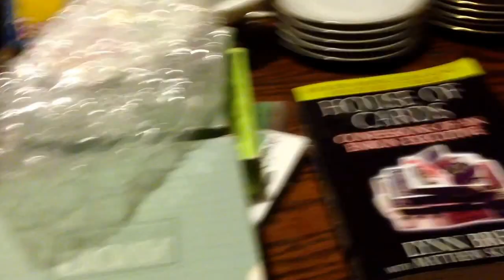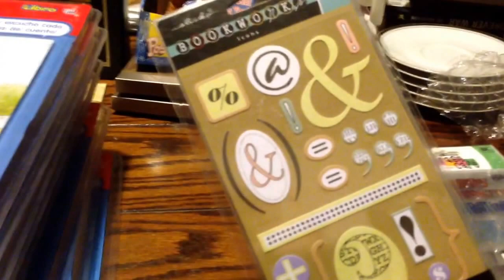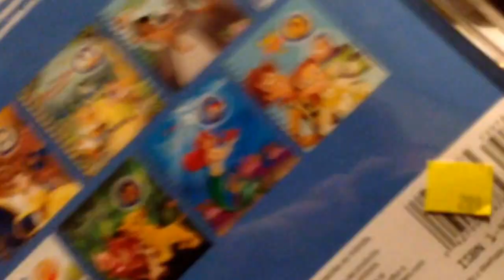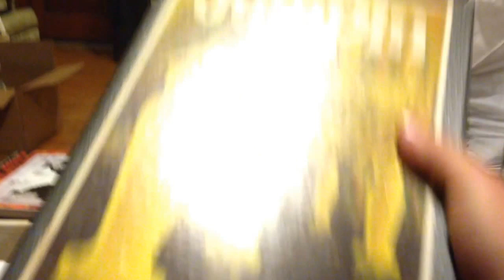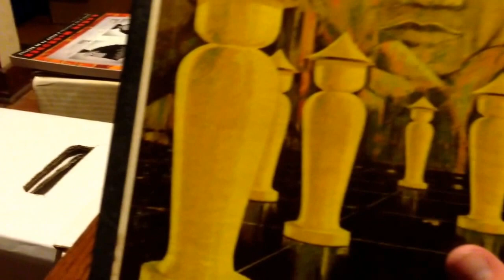Thrift store, flea market finds for eBay and amazon 03/01/2014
Thrift store and flea market finds for eBay and amazon. Book, avon plates, window stickers, bull winkle doll, Spanish language kids books and a vintage board game!